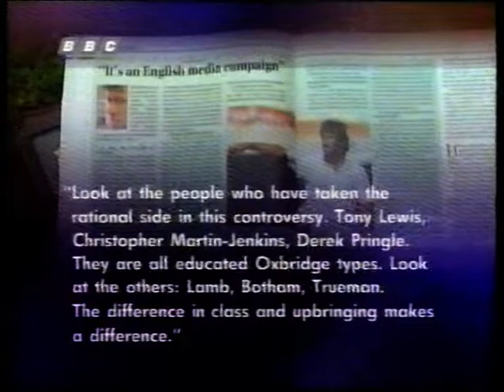IAN BOTHAM & ALLAN LAMB v IMRAN KHAN NEWS REPORT JULY 19 1996